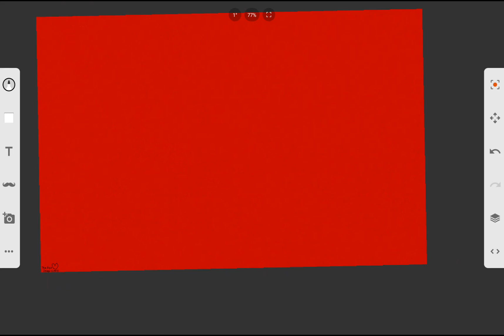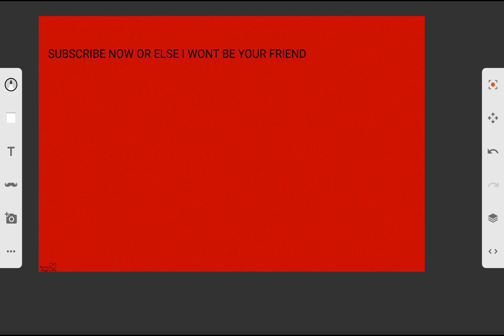Static effect (art by sketch)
Thx for 2000+ views 👍